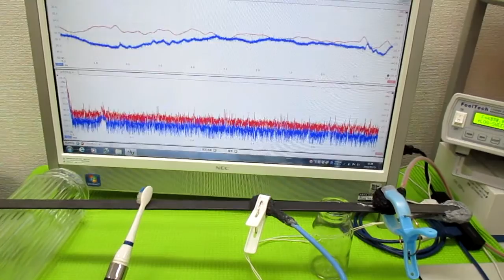音と超音波の組み合わせ技術 ultrasonic-labo